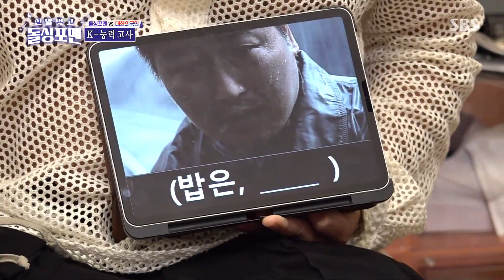조나단×파트리샤, 돌싱포맨 멤버들 보다 잘 맞추는 K-능력고사!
조나단과 파트리샤는 돌싱포맨 멤버들 보다 문제를 잘 맞춘다.

SBS 화요일 예능 ‘신발 벗고 돌싱포맨'